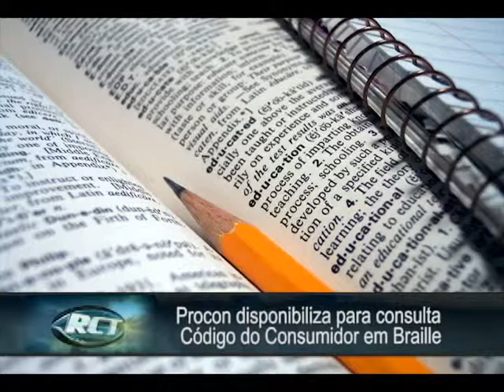Procon disponibiliza para consulta Código do Consumidor em Braille